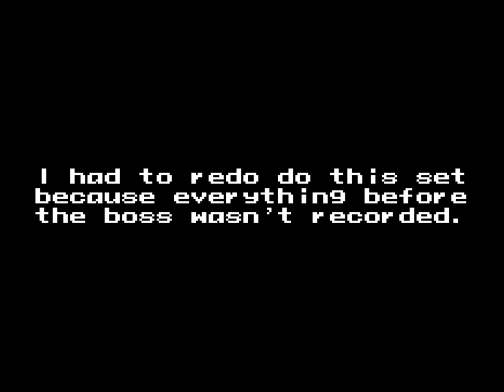Mega Man X DiVE - Jakob Elevator: 146F ~ 150F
So I had to redo this whole set of levels because most of it didn't get recorded the first time around. Been happening a lot lately. Might have to fully convert to the Steam version now.

Anyway, this set of levels throws a lot more enemies that you than most previous ones, almost all of them trying to run out the clock on you. Floor 148 brings an Mega Man X3 miniboss rush at us with both REX3000 and Hell Crusher fighting us. And last, we have Team Time Wasters at the top of Toxic Seahorse, and the RNG menace known as Drill Man teaming up. Is it sad that I find him more annoying than Mad Nautilus?